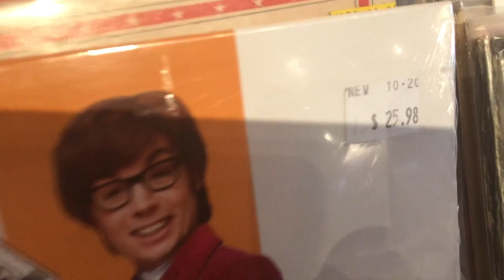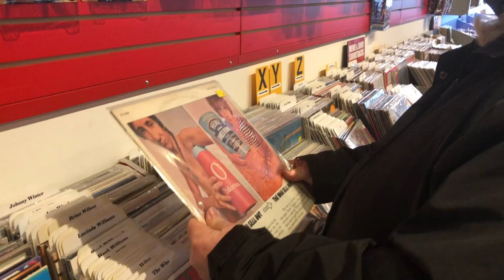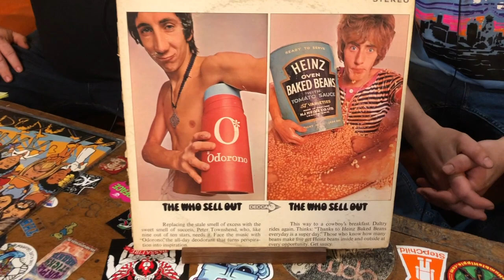Heavy Rotations - The $10 Challenge Results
This week we discuss the results from last weeks $10 Challenge! Special thanks to Hi-Fi Hits in Williamsville NY for accommodating us!

Hosts: Thom Jennings & Trevor Jennings
Video Shot by Meredith Snow of Snowfall Photography

Tune in every week as father and son swap albums from their collections!